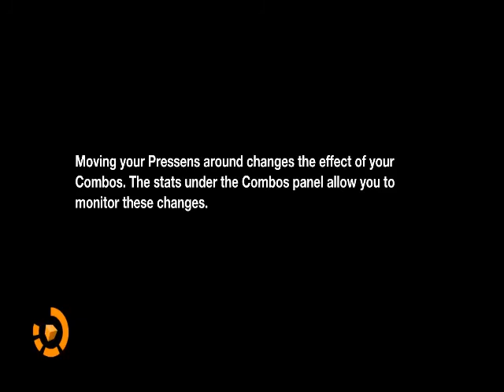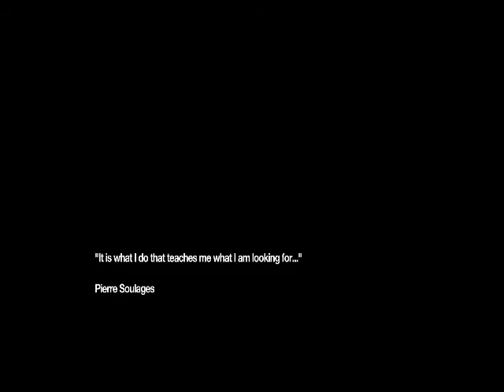Zapamatuj si mě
Ukázka nové hry Remeber me.